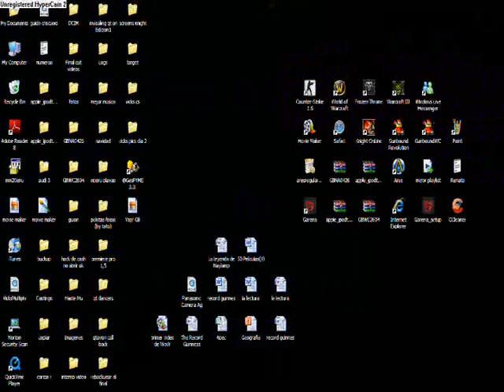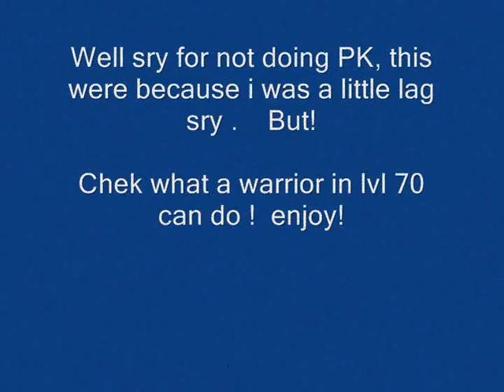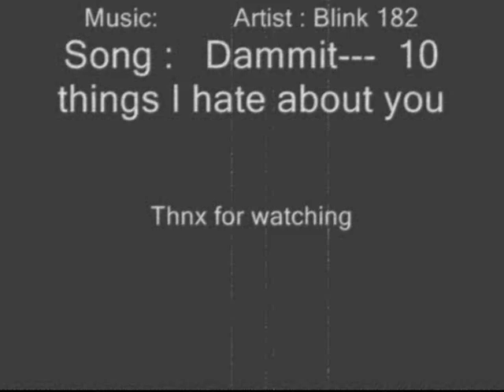by gringo video de wow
page :  at video :D

wow fusion the one and only!!